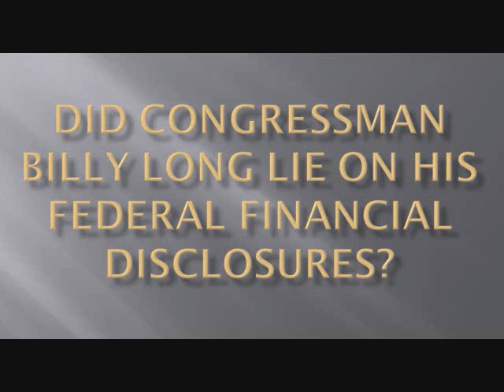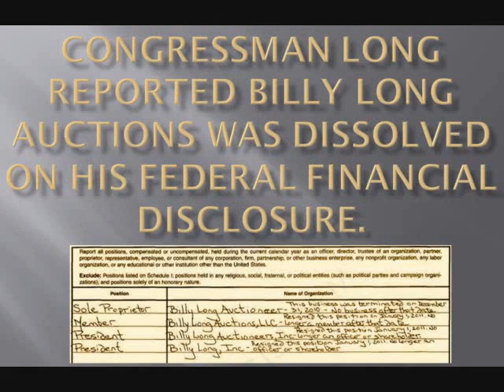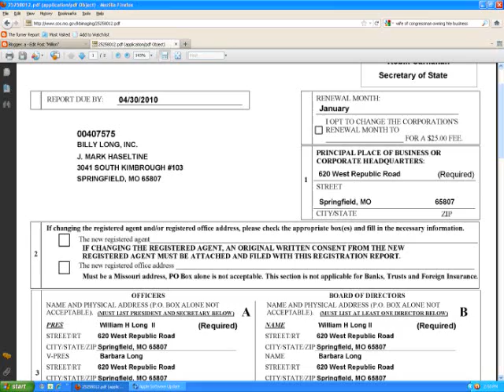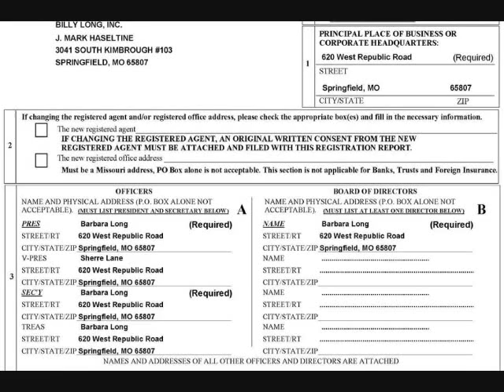Did Congressman Billy Long Lie on his Federal Financial Disclosure?.wmv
Many discrepancies appear between the Missouri Secretary of State's Office and federal documents filed by Congressman Billy Long stating his financial assets and worth. A question asked by KZRG's Josh Marsh asking why we should trust Billy Long not gives us even less reason to trust Billy Long.